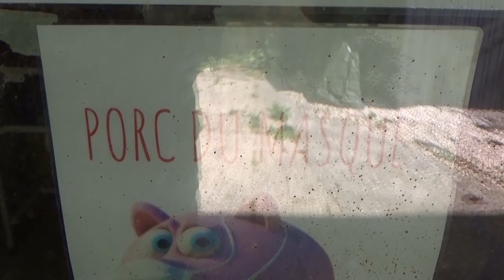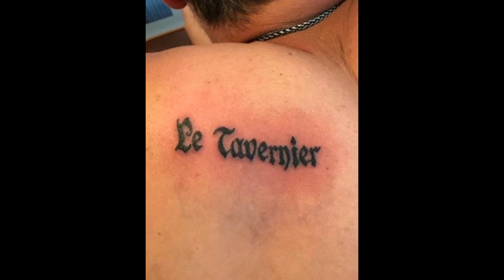LE 25 EME TATOUAGE DES 6000 ABONNES- LA TAVERNE !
notre tatoueur